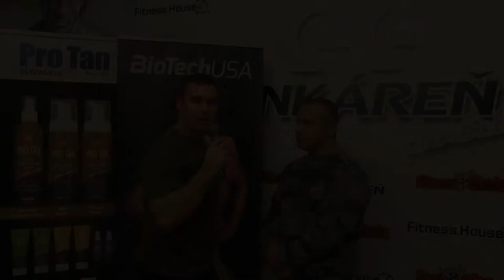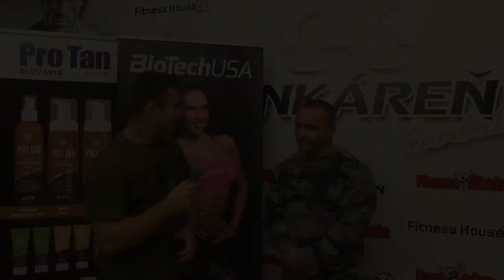2019 BiotechUSA BikiniFitness Camp KAVALIR vs CAMBAL